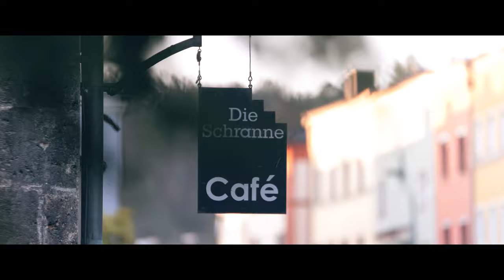Wasserburg am Inn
A snapshot of the town I now call home.
Wasserburg am Inn located in the South of Germany.
Filmed over a span of more than two years.

Footage captured between August 2014 and April 2017 using the Canon 5D Mark III. Edited in Adobe Premiere Pro CC and After Effects CC.